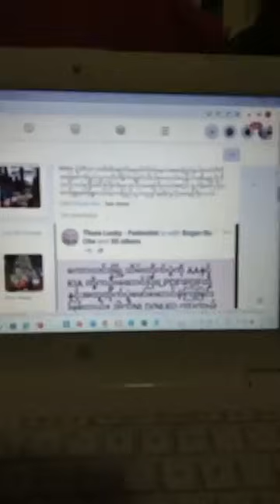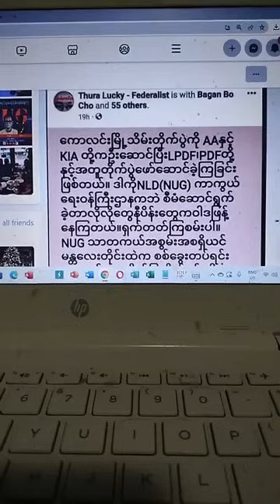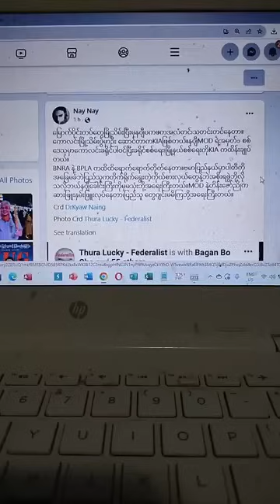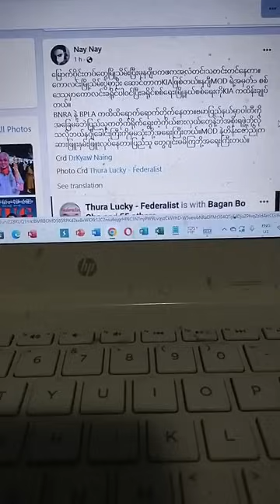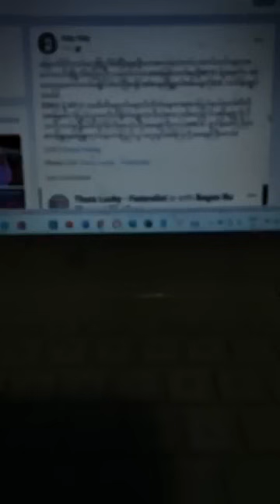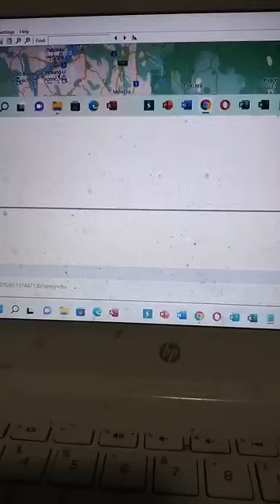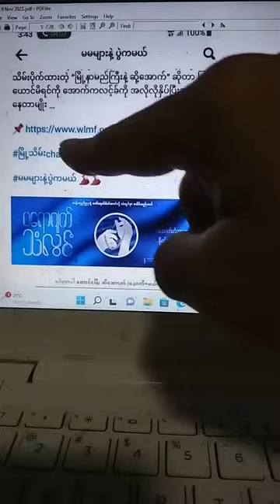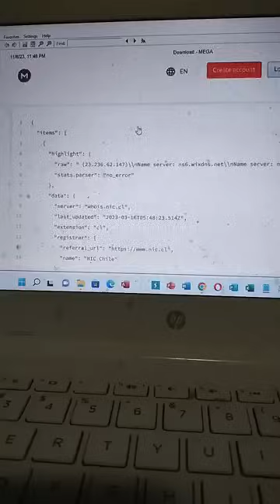People elect the future leaders who led the people on the ground during revolution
ဒီညပြောမှာတွေ
၁၊အသားယူတဲ့နဂျီနဲ့အကြံအဖန်ပဆလ
၂,တလရသမားတွေတခြားဘယ်သူကမှခေါင်းဆောင်‌နေရာအဆင်သင့်မယူ‌စေနဲ့ကိုယ်တိုင်လုပ်ကြ။